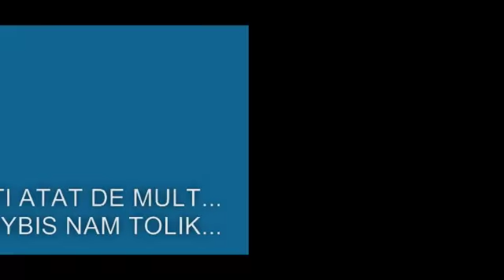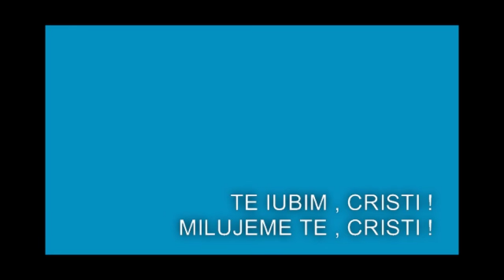IN MEMORIAM CRISTIAN DUMITRU CURCA MOVIE 02